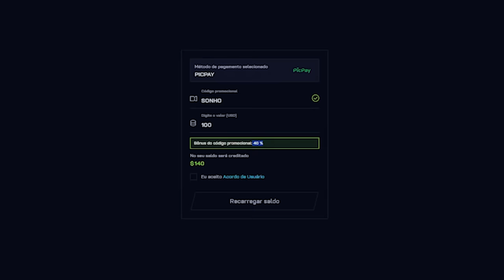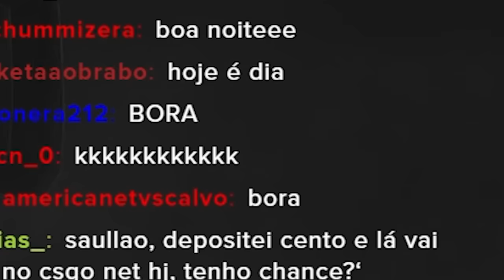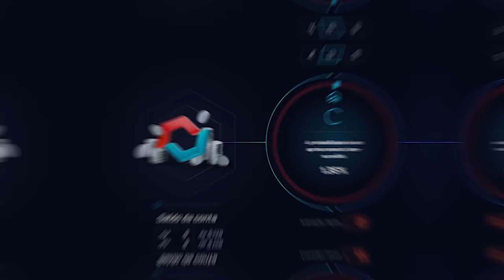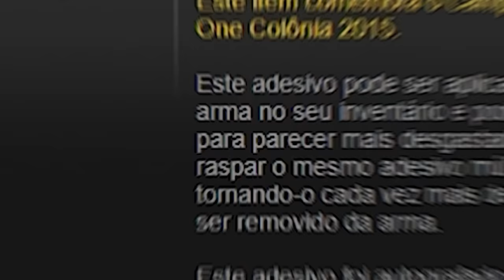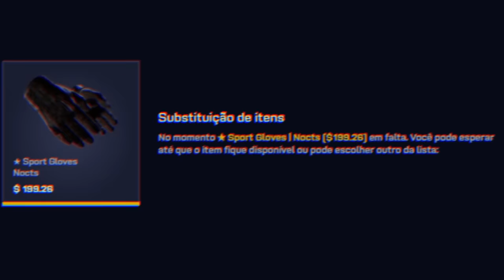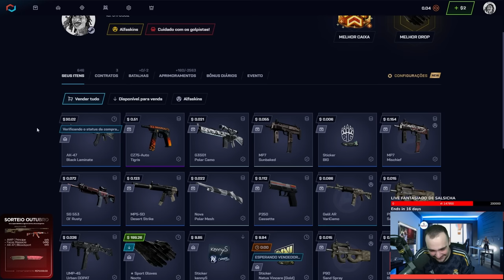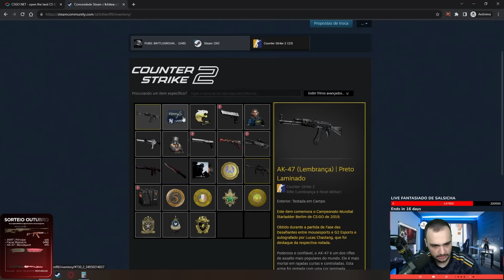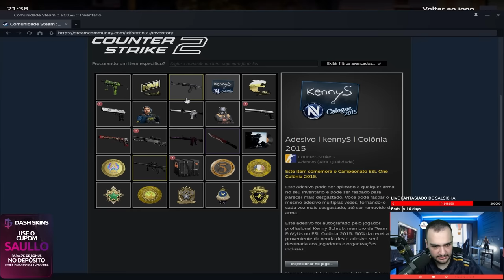Ganhei 1.600 REAIS em SKINS para um INSCRITO no CS ( Profit MUITO GOD )